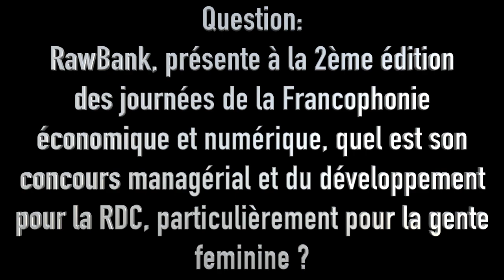OIF ECONOMIE NUMÉRIQUE PATIENCE BARANDENGE PORTE AVEC RAWBANK UN PROGRAMME LADY'S FIRST POUR LA GEN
Chaîne d'information en continu, traitant l'actualité africaine et internationale
Chacun est responsable de ses propos aux de la loi